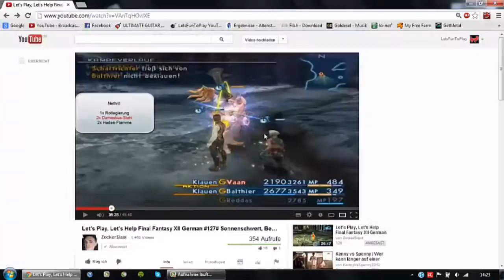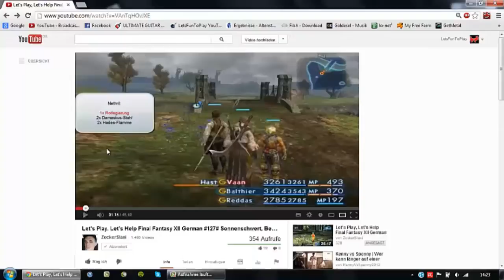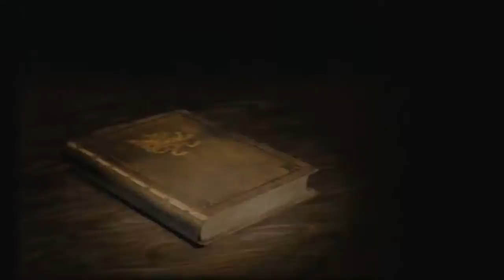Let´s Play Final Fantasy XII (Walkthrough/German/HD) Part 191 - Das Sonnenschwert